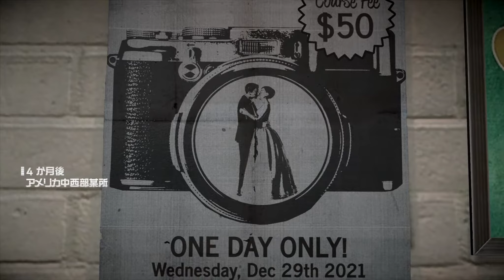【ホラー】 デッドライジング4 第1話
2021年9月、ヴィックの誘いでミニゴルフに向かったフランクだったが、ミニゴルフではなくヴィックの入手した人体実験の現場に付き合わされることになる。
そこでは、クローン人間をゾンビ化し何らかの研究を行っている事を発見する。しかし、ヴィックの行動が原因で侵入がバレてしまいヴィックはフランクを見捨てて逃走、フランクはZDCによって拘束されてしまう。
そして4ヶ月後のコロラド州ウィラメッテのクリスマス。
16年前の事件の記念で建てられたウィラメッテメモリアルメガプレックスのグランドオープンの日であるブラックフライデーに2度目のアウトブレイクが発生、ウィラメッテは再びゾンビの巣窟となってしまう。
4ヶ月前に行方不明となった教え子のヴィックを追うべく、フランクはZDC捜査官のブラッド・パークと共に再びゾンビの巣窟となったウィラメッテに乗り込むことになる。

本編エンディングでヘリから落ちゾンビの群れの中に消えたフランクは、ゾンビらに襲われ、自らもゾンビと化してしまった。ゾンビの本能に支配され、人々を襲っていくフランクはまだ脱出していなかったハモンドらによって銃撃され、ブラックバーンによって捕獲される。
ブラックバーンの薬によって自我を取り戻したフランクは、自身がバーナビー博士が目指していたゾンビの完成形だということをブラックバーンから聞く。しかし、フランクは自身を治療する道を選択。フランクは約1時間後に訪れる空爆までに、自身のゾンビ病を治療し、ハモンド達と脱出する事を目指す。